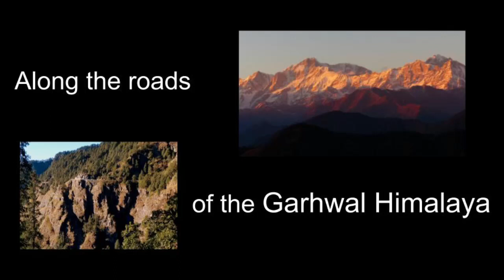Landour (Mussoorie) to Suakholi -- Garhwal Himalayan Roads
December 2018, driving speed 30 km/hr, GoPro mounted on roof of Bolero